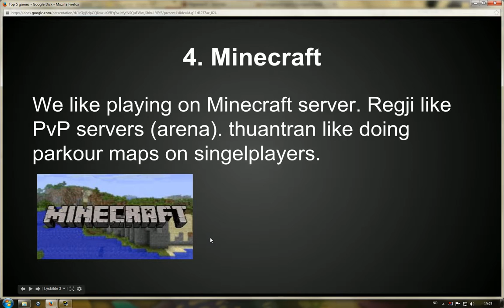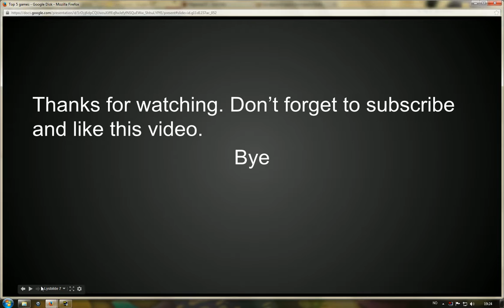top 5 games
sorry if the games don't have so high spot they deserve. Some of the games we haven't even played.